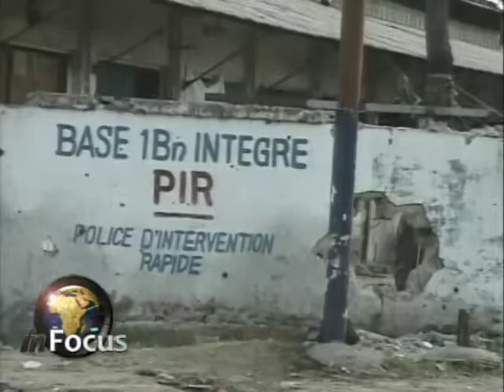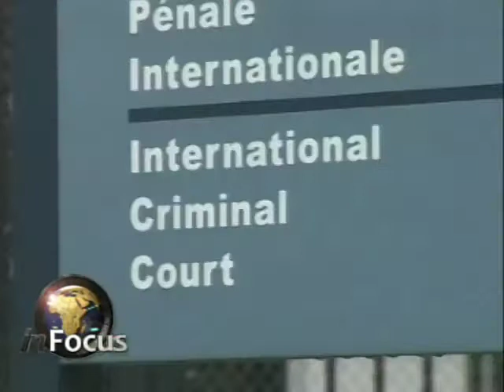Congolese Bemba and the ICC on VOA's In Focus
A report on former Congolese Vice President Jean-Pierre Bemba who is facing five counts of war crimes before the International Criminal Court.